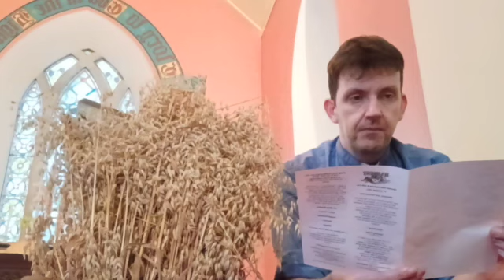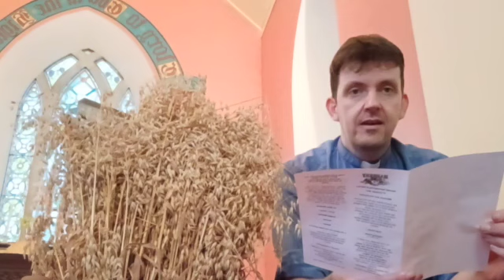Harvest Celebration 2021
A short video from Inniscarra Church on Harvest Thanksgiving Sunday 2021.

A big thank you to all those who were involved in the 4 services today and in the decoration of St. Senan's church.